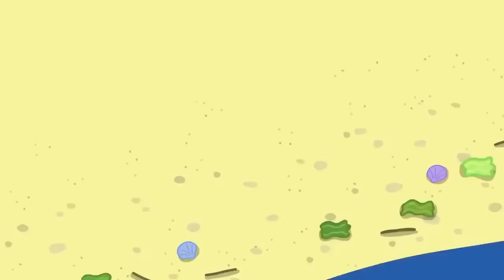Peppa Pig Gets A New Environmentally Friendly Electric Car 🐷🚗 Peppa Pig Official Family Kids Cartoon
Peppa Pig and Family test drive their brand new sustainable green Electric Car, and learn about how this new electric car can help the save the environment and the planet.